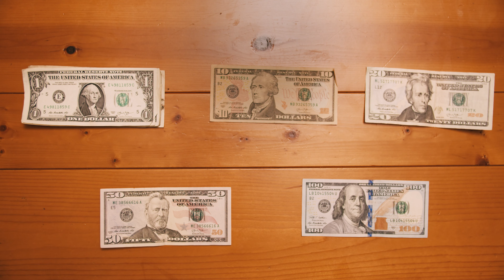They're All WRONG: THIS is the Most ESSENTIAL Piece of Clothing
Lucky for you Craftsman Clothing has the most essential piece of clothing!

This video is about the most important piece of clothing you'll ever own, the piece of clothing that you should invest the most in.
I'm only writing this to see if this helps video performance. May the algorithm bless me. It's important.

💬 Let’s connect peeps!